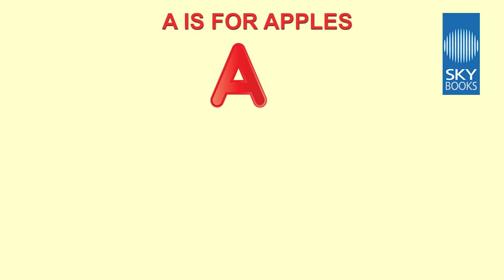Alphabet Song A to D